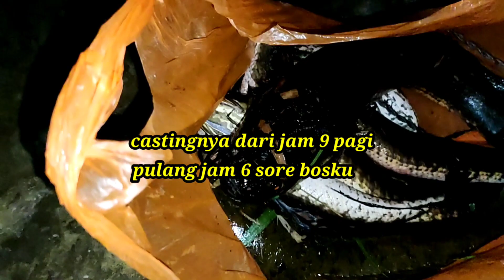Mancing ikan gabus dispot anti boncos | casting gabus babon dirawa perkebunan sawit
Ri dhayen asia selalu rutin mepublikasikan video memberikan hiburan yang terbaik bagi teman-teman suka memancing, permintaan saya mohon support channel ini dengan memberikan Subscribe Like komen jika merasa terhibur, yang baik atau yang kurang baik atas kekurangan isi video ini saya sangat berharap kepada sahabat mancing untuk membagikan konten ini kepada teman-teman di media sosial kawan-kawan lainya dan semoga merasa terhibur dengan melihat video dari Ri dhayen asia channel.🙏

Piranti :
Rod:sougayilang 5-12 Lb
Reel:Daiwa fougo
Pe:35 Lb
Leader:50 Lb
Lure:soft frog
Camera:HP XIAOMI 11 Lite